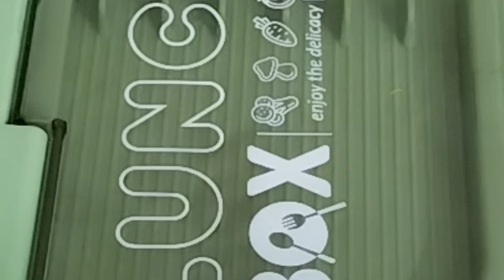افكار وجبات لذيذه للمدرسه 😋😋